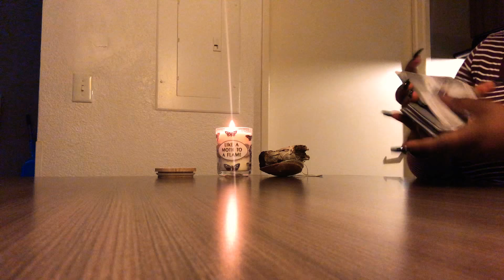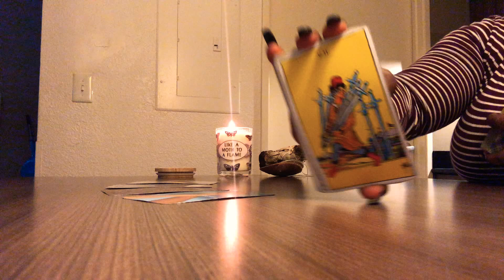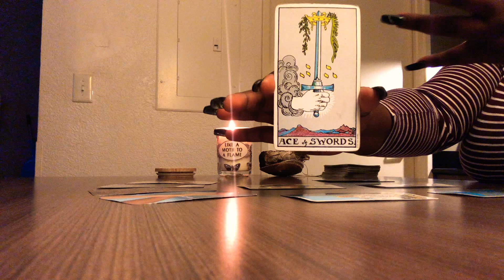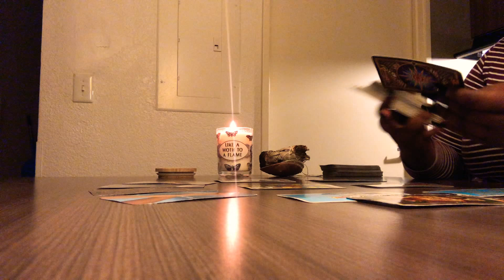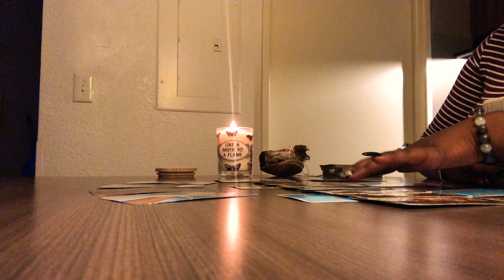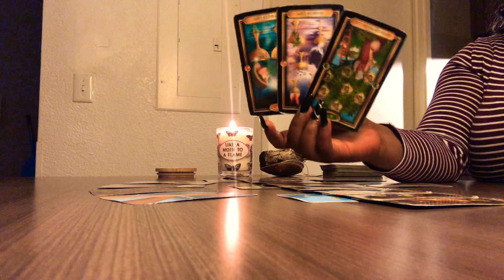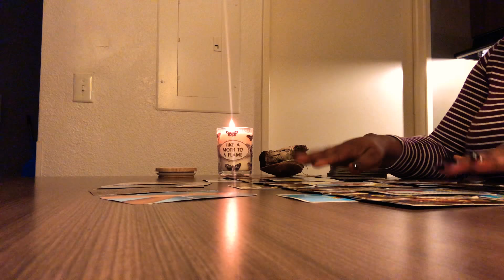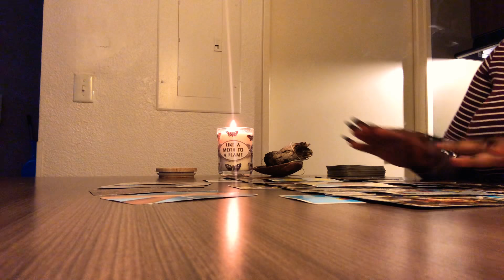Sagittarius ♐️ They regret putting you in a third party situation Sagittarius ❤️